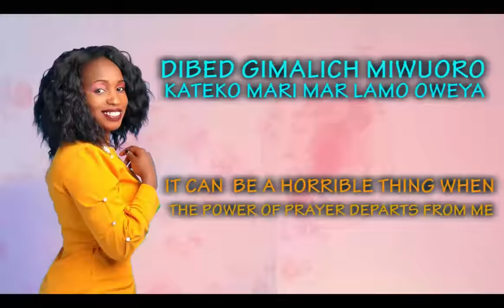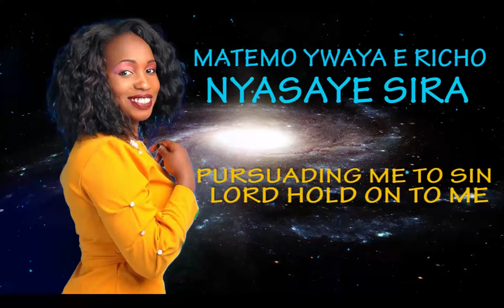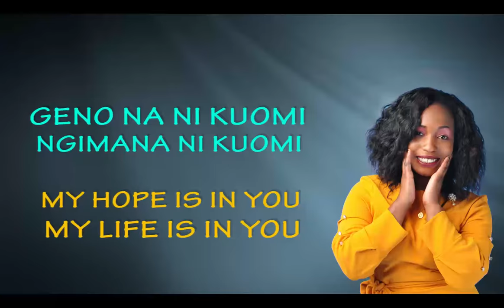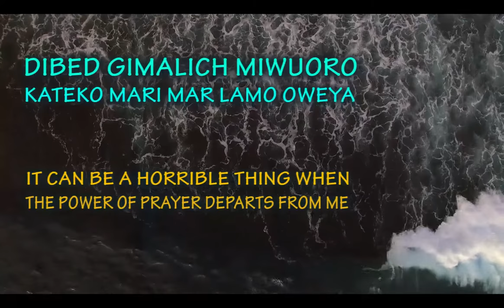SHALIN CHRISPINE - GIMALICH MIWUORO [ OFFICIAL LYRICAL VIDEO]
GIMALICH MIWUORO IS A LUO SONG MINISTERING ABOUT HOW HORRIBLE IT MAY BE IF THE POWER OF PRAYER DEPARTS FROM HIS SERVANT.